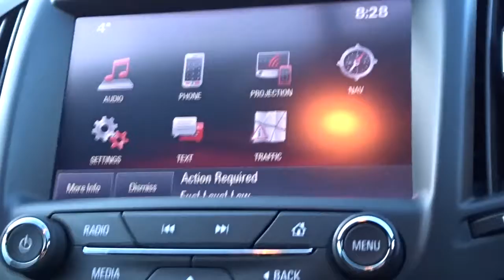ML66TXO Vauxhall Insignia 1.6 CDTi SRi Vx-line Nav 5dr